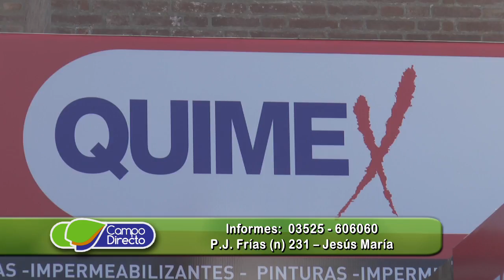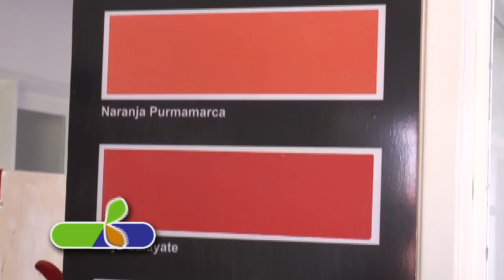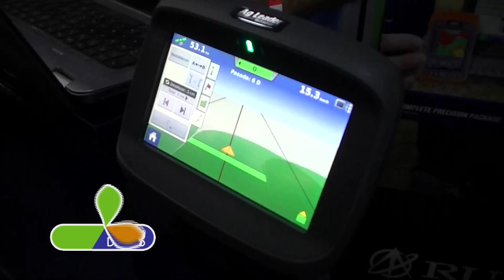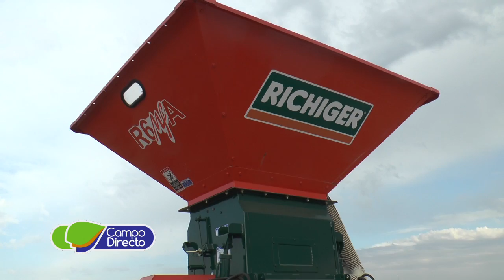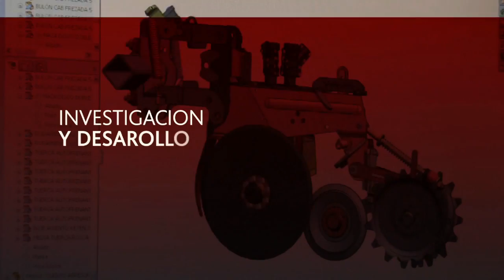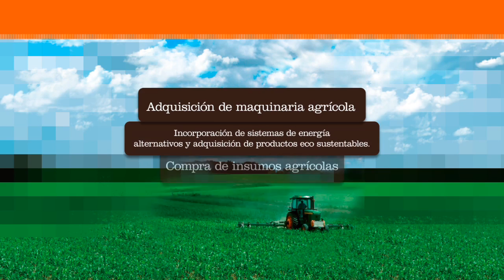Campo Directo - Programa 81- Fecha: 24 de septiembre de 2016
Desde el Campo Escuela de la FCA UNC presentamos estos temas:

-   Nueva opción en pinturas para el norte. De Color Pinturas
-   Se viene la Agricultura de precisión en Manfredi
-  Jornada de cosecha la FCA UNC
-  Jornada a Campo del IPCVA